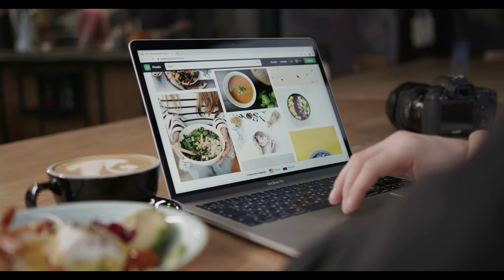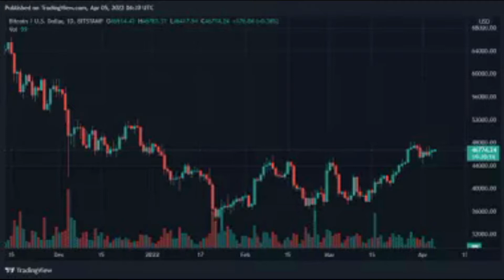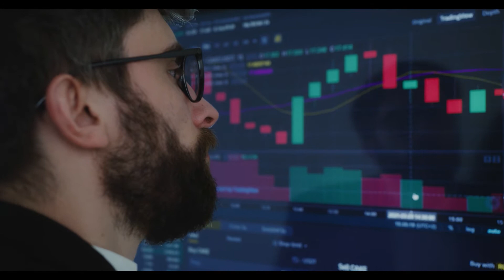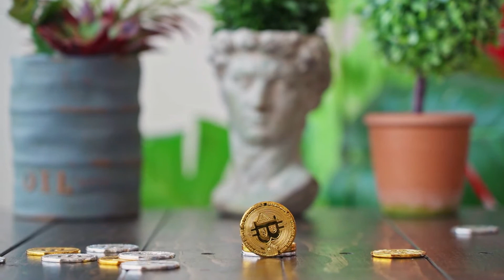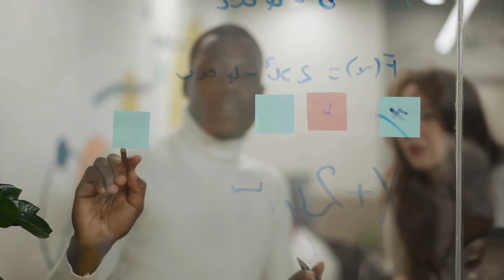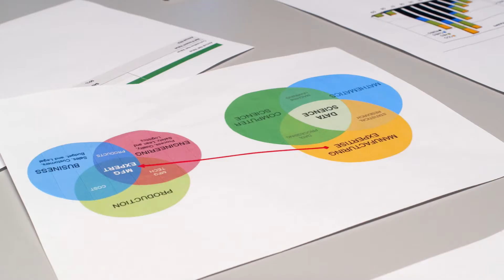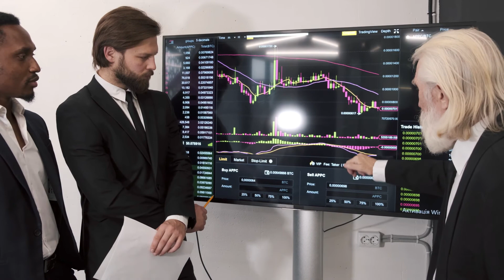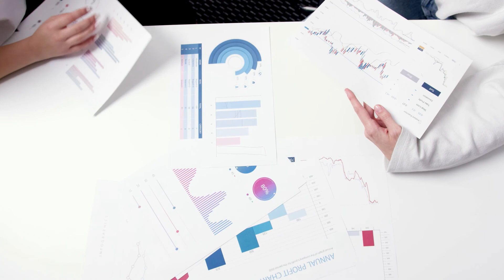Bitcoin, Binance Coin, VeChain, and Hedera HBAR Daily Price Analyses – 4 April Roundup#cryptonews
Bitcoin, Binance Coin, VeChain, and Hedera HBAR Daily Price Analyses – 4 April Roundup

The global crypto market sees a favorable situation, adding 0.70% over the last 24 hours.
Bitcoin has also been able to get out of the bearish situation, shedding 1.35%.
Binance Coin follows the usual trend in the market, adding 2.24% in 24 hours.
VeChain and Hedera are both bearish, respectively, depreciating 0.66% and 2.43%.
The global crypto market has been going through a fluctuating pattern as the changes are taking place daily. The past few days have been an evident example of it as the market couldn’t get out of the volatile situation. The recent change has been the bullish highs in the market, and if the same pattern continues, then there are chances that the market will see bearishness soon. Despite the previous market performance pattern, there are hopes for continuing bullishness of the market.

Recent research says that more than two-thirds of central banks worldwide are considering CBDCs. It is seen as an attempt to retain governmental control of the market and bring competition to the traditional crypto market. Some banks have launched CBDCs, and it is in a trial period, while others are working on their launch. The result of the use of CBDCs will impact the state markets and the international market. The increased risk related to CBDCs prevents many governments from mainstreaming them.

Here is a brief overview of the current market situation using the performance of Bitcoin, Binance Coin, and some other currencies.

BTC rejuvenates
According to market experts, the key indicators of Bitcoin show a fresh surge in value. These indicators suggest that Bitcoin is strengthening in value, and it might continue moving into positive territory in a short while. If that happens, the shortest target for Bitcoin would be $47K, which is not too far.

Source: TradingView
The recent data for Bitcoin shows that it has gained 1.35% over the last 24 hours. Its previous performance is relatively bearish as it shed 1.79% over the last seven days. The impacts on the price value of Bitcoin are evident as it is currently about $46,727.74.

If we take a peek at the market cap value, it will be $887,591,289,597. In comparison, the 24-hour trading volume of Bitcoin is about $31,009,759,281. The trading volume in the native currency of Bitcoin is about 663,912 BTC.

BNB continues bullish
Binance Coin has also been able to get into a favorable situation after Bitcoin joined this bandwagon. The recent changes tell that it has gained 2.24% over the last 24 hours. If we compare its performance for the last seven days, its metrics show 4.57% gains.

Source: TradingView
The current price for Binance Coin is in a relatively better position because of the gains it has maintained. Even though it went through hard times, it didn’t go below the threshold level. The current price for it is in the $454.90 range.

If we take a peek at its market cap value, it is estimated to be $75,111,787,239. In comparison, its 24-hour trading volume of it remained at $2,313,185,083. Its circulating supply remained 165,116,761 BNB over the last 24 hours.

VET losing value
VeChain hasn’t been able to regain value even though the dominant trend is that of bullishness in the market. It has depreciated 0.66% over the last 24 hours. The losses are just limited to daily performance as its seven-day performance shows relatively better stats. The gains for the last seven days are about 7.88%.

Source: TradingView
The current price for VeChain is about $0.07972, which might see stability if the coin turns bullish. The market cap value for VeChain is estimated to be $5,121,915,015. If we compare the 24-hour trading volume, its value is about $409,637,351. The same amount in its native currency amounts to 5,143,791,742 VET.

HBAR continues to go lower
Hedera has been one of the worst-hit coins that have suffered from the ongoing market bearishness. The recent stats show that Hedera has suffered losses of 2.43% over the last 24 hours. If we compare the performance for the last seven days, it shows a loss of 1.76%.

Source: TradingView
The weekly graph for this coin shows constant fluctuations as it hasn’t seen stability in value. The current price value for HBAR is about $0.2389. If we look at the market cap value for this coin, it is estimated to be $4,672,925,198. In comparison, its 24-hour trading volume of it is about $75,557,821.

Final Thoughts
The market has been relatively stable compared to the other day, but some coins still suffer losses. The reason for the inability of the global market cap to rise in value is the bearishness of these coins. The global market cap value is estimated to be $2.17T, which has recently seen a slight increase. If the bearish coins change their direction, there are chances that the global market cap value will rise further.